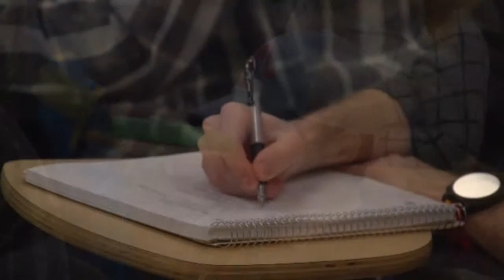UND Scholar of the Month: Igor Ovchinnikov, Biology (January 2016)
The University of North Dakota Scholar of the Month for January 2016 is Igor Ovchinnikov, associate professor of biology.
 Ovchinnikov is a native of Russia who explores ancient DNA in animals such as horses and bison.
 He uses DNA to “map” the movements of both animals and people—and the changes that occur because of their migrations.
 He’s working on answers to questions such as “how have these animal herds evolved?”
He’s also looking to help today’s wildlife managers to more efficiently deal with the animal populations under their control, such as the park rangers at Theodore Roosevelt National Park.
 Ovchinnikov is also collaborating with North Dakota genealogical groups to help immigrants into this region understand where they’re from and how their genetic makeup today compares with the genetic makeup of the groups they came from.